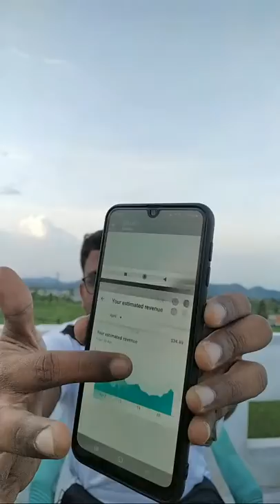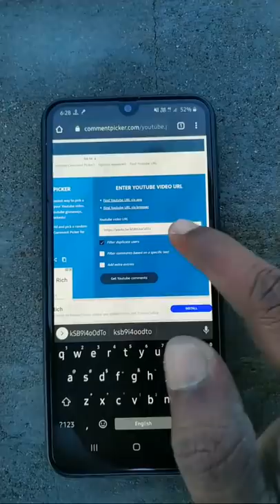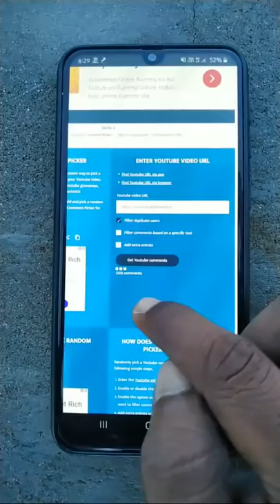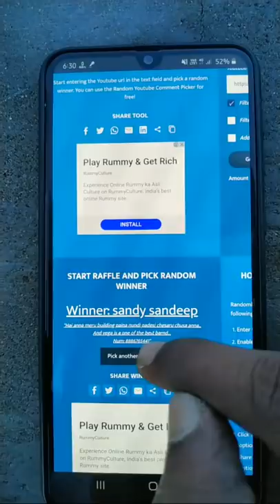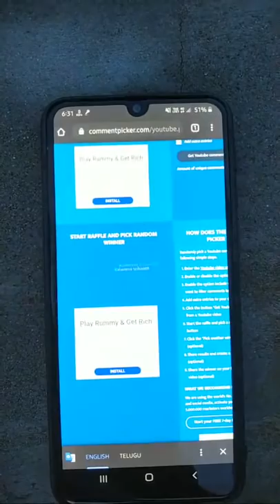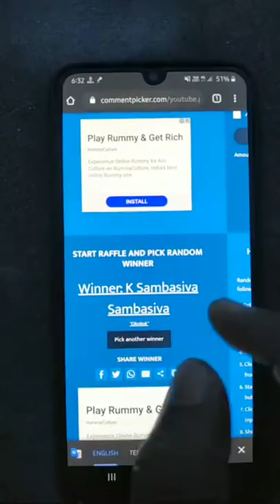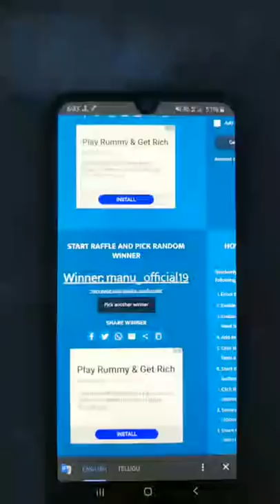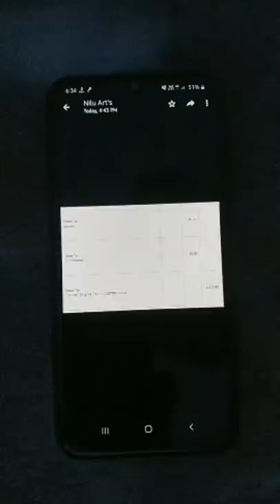Vega flip up helmets giveaway in Neelu arts YouTube channel LIVE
Hey Guys! Welcome to Neelu Arts which is an Official Channel to Educate you Guys in Painting and Drawings. Here we Bring you the most exclusive, simple and easy methods of Drawing and Painting.

For NRS2 TOP BOX and PANNIERS

Robustrion 40 in 1 Mounts, Straps & Accessories Kit for Action Camera:

ULANZI V2 Case for GoPro Action Camera: